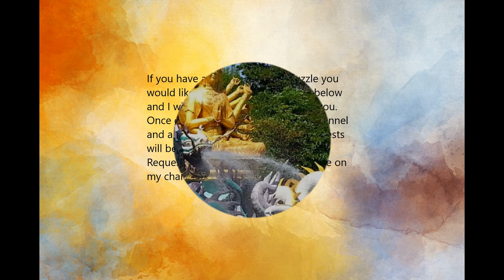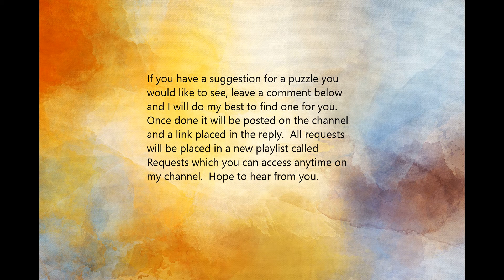Bangkok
relaxing, fountain sounds, Bangkok statues